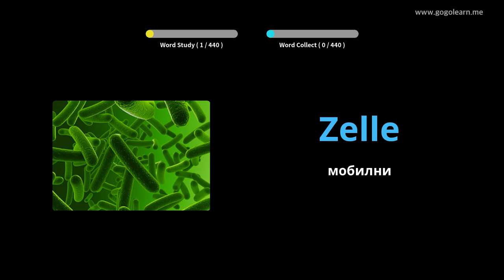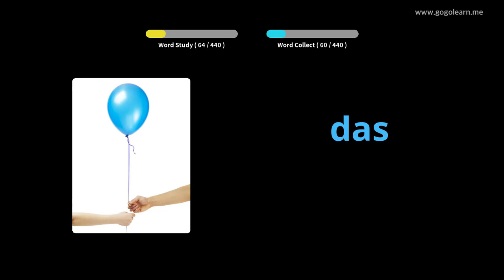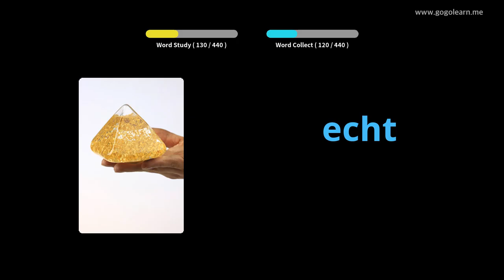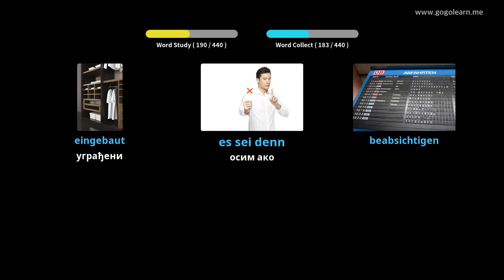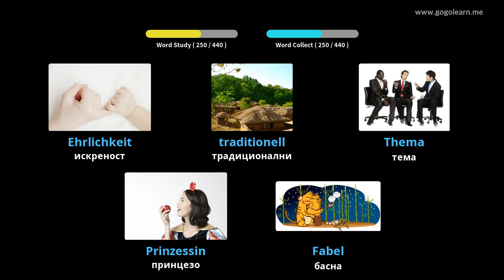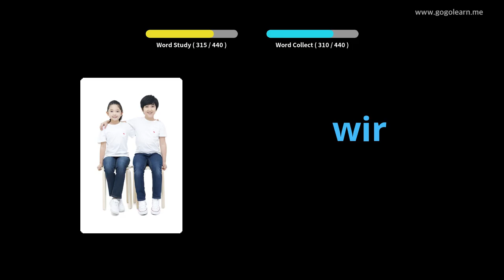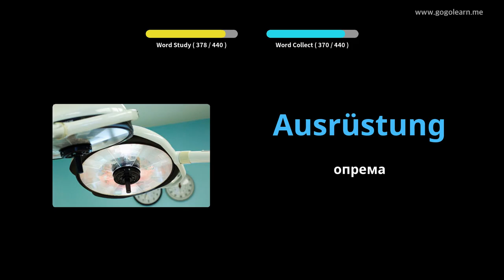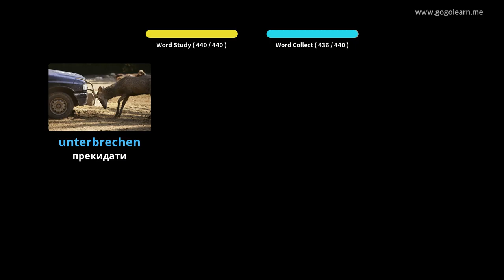Средња школа немачког вокабулара 3 |Golearn